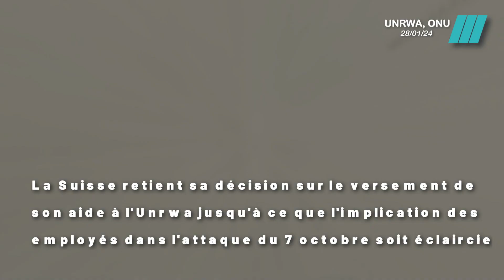Accusations : Des employés impliqués dans l'attaque du 7 octobre